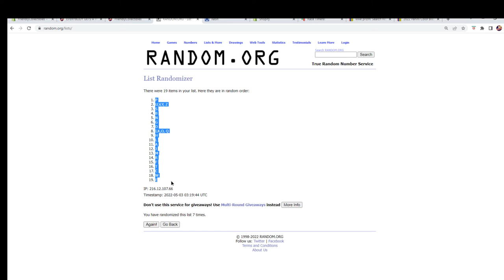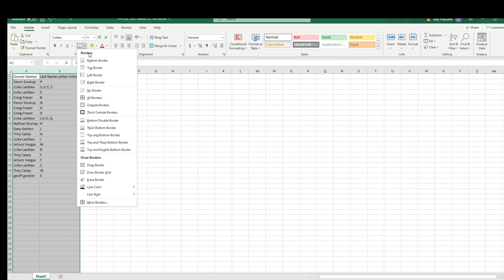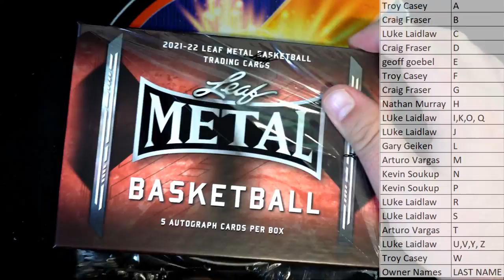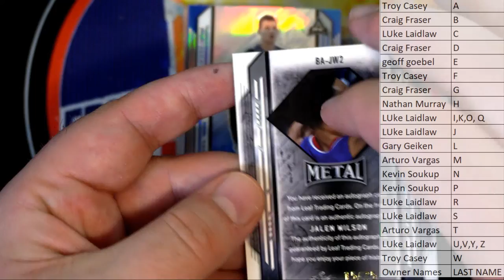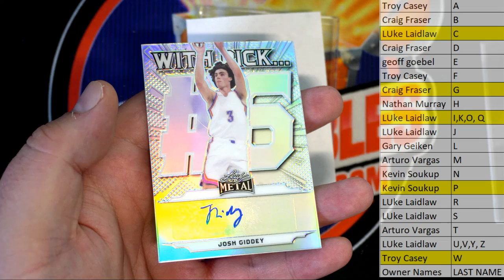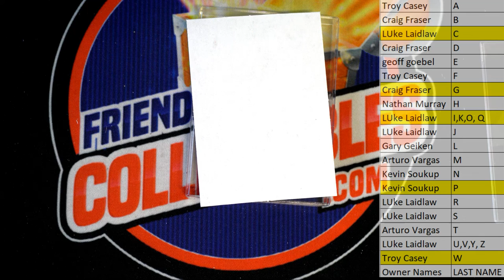202122 Leaf Metal Basketball Hobby ID 22METBSKHOBB101